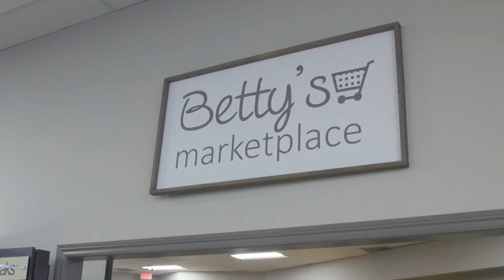Oxford Shopping Channel presents Betty's Consignment and Marketplace in Downtown Tillsonburg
Betty's Consignment and Marketplace is a beautifully unique artisan market and online consignment shop in downtown Tillsonburg, Ontario. Owned by Lindsay Rennie, the marketplace features more than 50 artisans and hundreds of products that often change seasonally.